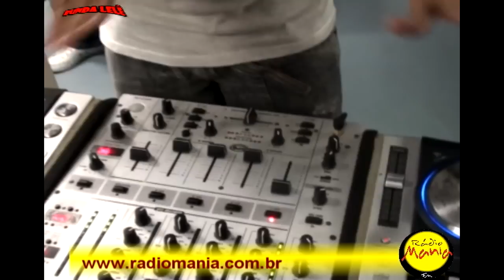Rádio Mania - Bunda Lelê com o MC Márcio G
Márcio G participou do Bunda Lelê e cantou seu hit (Pernão Sarado). Marcelo Tyson e Dj Magrão agitaram o ambiente com a ajuda das gatas, Cinthia Melo e Fernanda Castilla. Dá um confere!